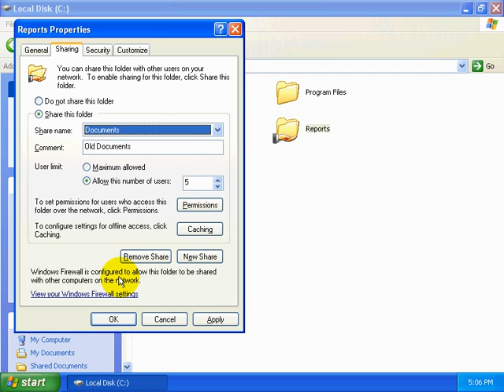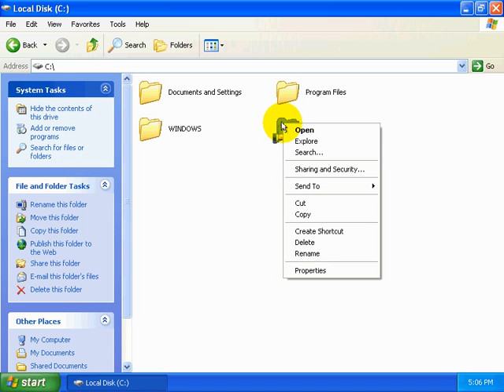سلسلة دروس بدون معلم | تعليم شبكات CD 06 13